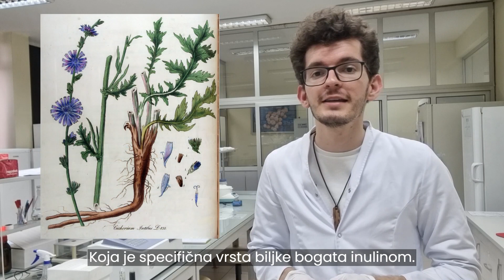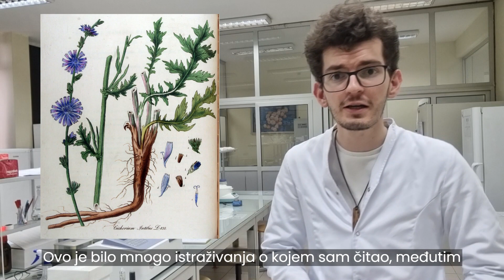Dado Latinović - Development of Biological, and Analytical Techiques of Inulin Rich Food Analysis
Title: Development of Labaratory, Biological, and Analytical Techiques of Inulin Rich Food Analysis, and Their Influence on Biologic Materials
Student: Dado Latinović
Category: Masters
Institution: International Burch University, Faculty of engineering, natural and medical sciences
Research Abstract: Developing biological and analytical techniques to analyse the quality of inulin-rich food sold in Bosnia and Herzegovina. One of the methods that is worked on is to potentially develop a method proving the presence of inulin by using technology capable of analyzing even the smallest substances in food and pharmaceuticals.
The 2023 Bosnia & Herzegovina three-minute thesis (3MT) competition challenges students (Ph.D., Masters & Undergraduate) to communicate the significance of their research projects to a non-specialist audience in just 3 minutes and compete for over 20.000 BAM prize money.
The BH Futures Foundation aims to transform Bosnia & Herzegovina into a prosperous nation that can respond to the challenges of the 21st century. It does this by empowering the youth through non-formal education, technology access, and the development of world-class leadership skills.
Facebook: Bosnia & Herzegovina Futures Foundation
LinkedIn: Bosnia & Herzegovina Futures Foundation